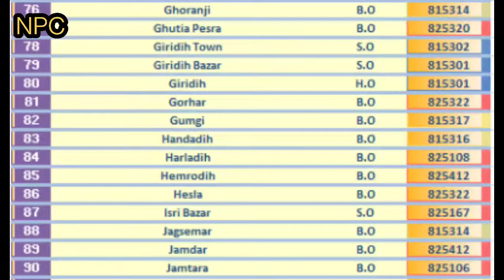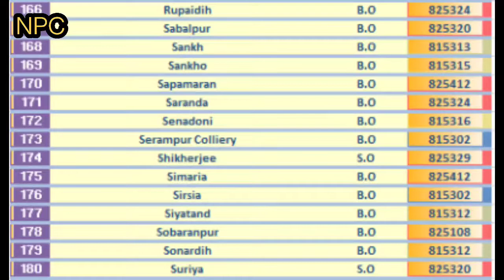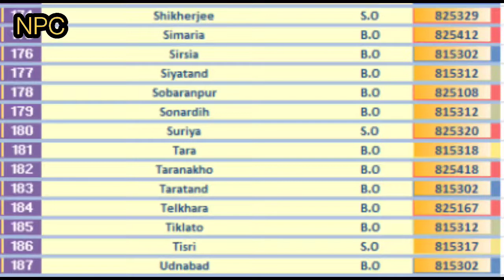GIRIDIH PIN Code s List || JHARKHAND || 187 Post Offices.